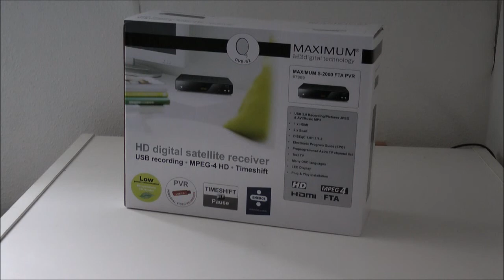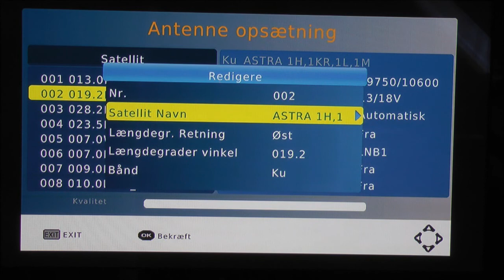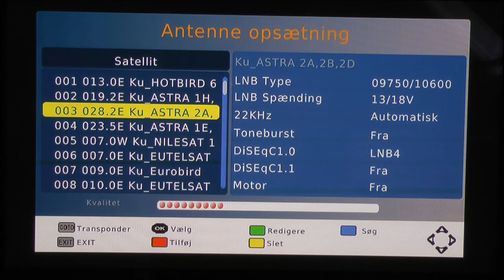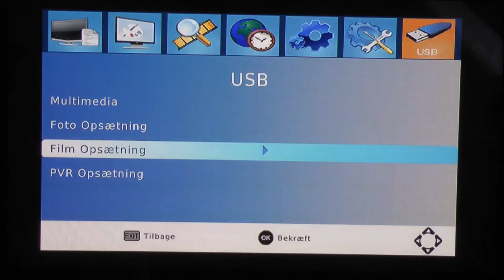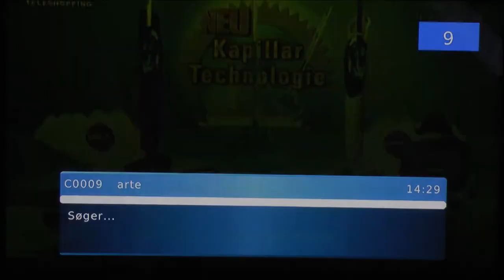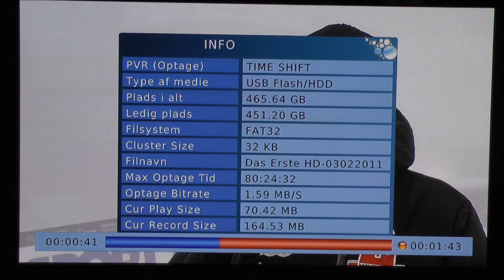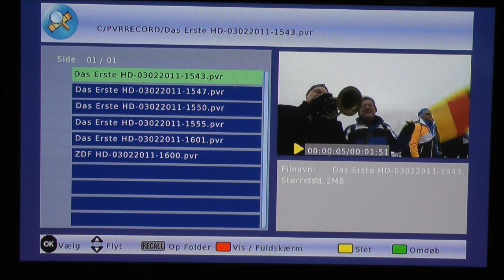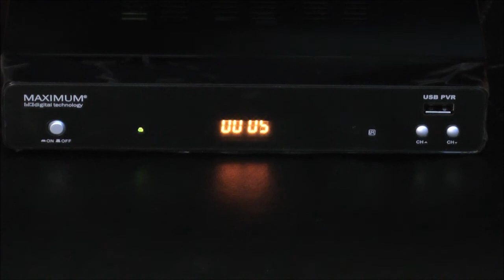Maximum S-2000 FTA PVR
DIGITALT.TV anmelder FTA PVR boksen Maximum S-2000 FTA PVR